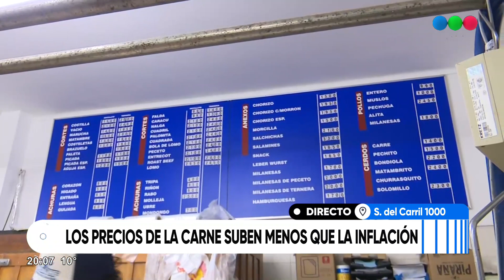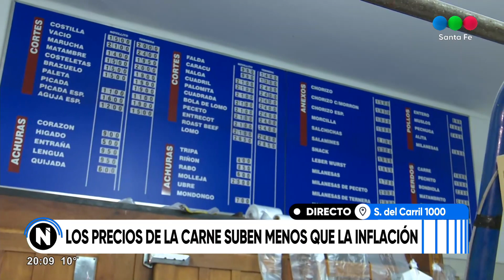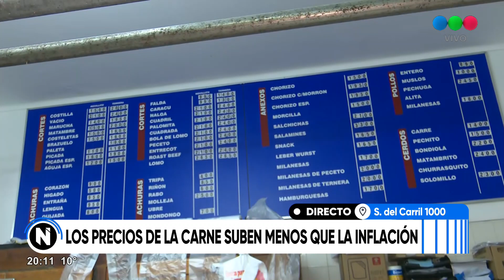Los precios de la carne